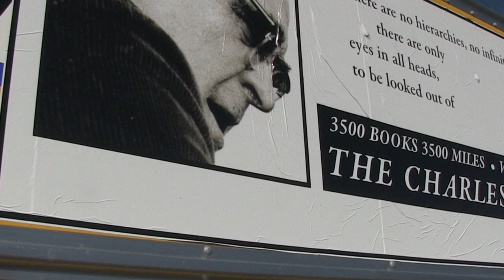The Door is Open - Tease